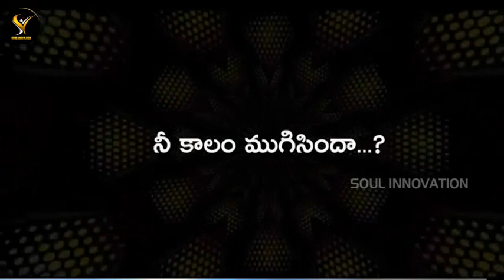కింగ్ జాన్సన్ విక్టర్ గారి యాత్ర